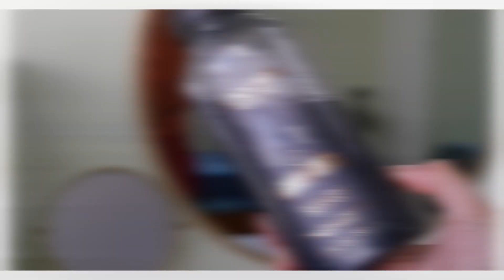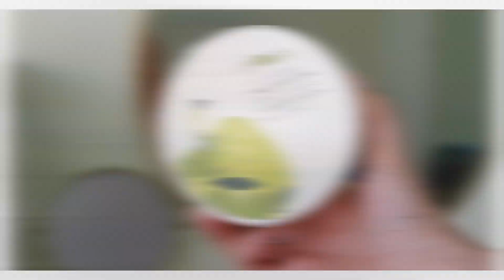These products are very *DISSAPOINTING* 😣 save your money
Hey Linda👋🏻
Hope you guys enjoyed the video as much as I enjoyed filming it. Stay healthy & happy my loves❤️

Please do not use my content or photos without permission.

The products mentioned in this video were purchased by myself or mentioned otherwise. All thoughts and opinions are my own and unbiased. Before trying the products I recommend, please do your own research because we all have different skin types and concerns.